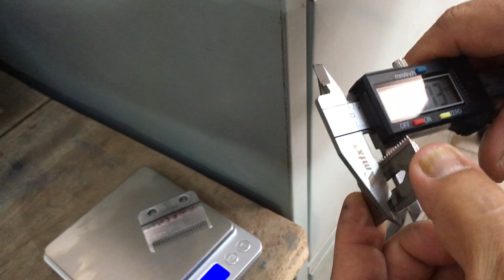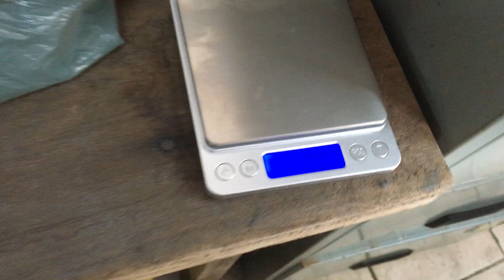Retífica de lâminas para quem deseja afiar suas próprias lâminas e obter um excelente resultado.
Peso anterior a retífica 45,75 gramas, espessura da lâmina fixa 4,46 mm, a tesoura 2,92 mm(cortante ou lâmina móvel) após o serviço ficou com 45,43 gramas e espessura da lâmina fixa 4,43 mm e tesoura 2,76 mm.